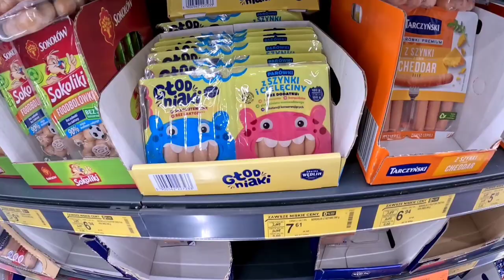MOUFLON TRACKS - wyścig etapowy MTB 26-28.05.2023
s
Siemanko Zwycięzcy,
oto wjeżdża na yotuba moj najdłuższy film ( oczywiście nie najwybitniejszy). kilkanaście godzin obrabiania, żeby powstało marne 20minut filmu. chyba muszę zatrudnić sztuczną inteligencję...any way film to skrót z
MOUFLON TRACKS - wyścigu etapowy
ego MTB , który był  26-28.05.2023 , a epicentrum wydarzenia były STRONIE ŚLĄSKIE

Może komuś przyda się to nagranie.

Etapówka poprowadzona w znacznej części singlami w okolicy Czarnej Góry.

Około 450 zawodników z kilku krajów.

Super pogoda i super zabawa.

Dajcie znak czy z dźwiękiem jest okej , czy też może za cicho lub za głośno,a może naprzemiennie??
dzieki.

heja Muzyka: Future
Muzyk: LAB HITS-Brent Horsager

Muzyka: Penny Whistle
Muzyk: Jason Shaw

Muzyka: Get On It
Muzyk: Figure and Groove

Muzyka: Extreme Workout
Muzyk: MusicLFiles

Muzyka: Folk Metal
Muzyk: PeriTune